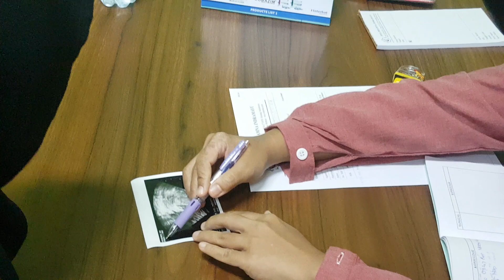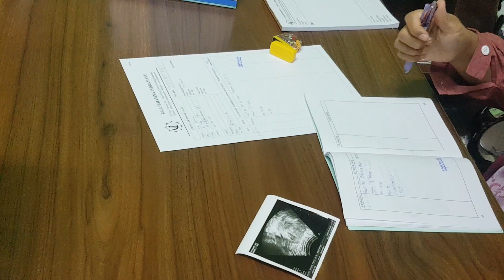USG usia kandungan 7 minggu di Dr.Hanifah Mirzani,Sp.OG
USG usia kandungan 07 minggu di Dr.Hanifah Mirzani,Sp.OG Indramayu pada tanggal 19 februari 2019  yang praktek di RSIA Irhamna Indramayu

Lokasi : RSIA Irhamna
JL. Raya Terusan Sindang, No. 1, Terusan , Indramayu - Jawa Barat 45224
Praktek Dr.Hanifah Mirzani,Sp.OG tiap hari Senin - Jumat pukul 14:00 - 17:00

ini adalah kehamilan kedua istri saya dengan riwayat kehamilan pertama caesar

hasil USG :
- dilihat dari usg panjang bakal janin usia kandungan sesuai dengan hpht
- hari perkiraan lahir (HPL) 09 oktober 2019

faktor yang menentukan bisanya VBAC (melahirkan normal setelah caesar) atau tidak adalah :
- selisihnya 2 tahun dari kehamilan pertama
- posisi kepala bayi dibawah (tidak sungsang)
- air ketuban cukup
- janin hanya satu tidak boleh kembar
- tensi darah normal
- kadar hb normal tidak kurang atau lebih
- tidak lebih 1 minggu dari HPL (hari perkiraan lahir)

Info seputar RSIA Irhamna :
- sampai saat ini ) hanya baru bisa melayani persalinan normal belum bisa untuk persalinan caesar

untuk biaya persalinan normal sesuai kelasnya
- kelas 3 = 5,5 jt
- kelas 2 = 6,5 jt
- kelas 1 = 7,5 jt

menurut kami dokter mirza sangat komunikatif dan detil sekali penjelasannya sehingga kami sangat puas untuk periksa kandungan dengannya..recommend untuk ibu ibu hamil di wilayah indramayu..